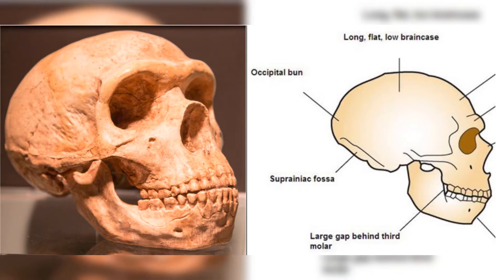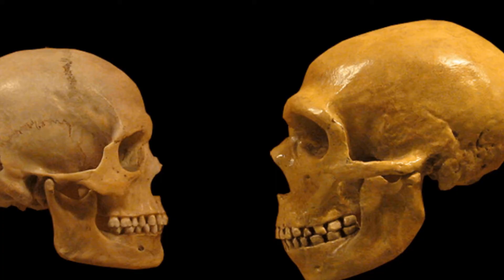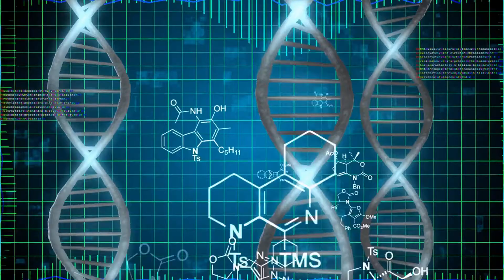Neanderthals, the First to Light Fire at Will | Latest Findings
The latest archaeological findings at Gruta da Oliveira in Lisbon Portugal, suggest that Neanderthals used fire in a consistent and regular manner suggesting they were able to create fire at will. The study is based on charred animal bones and stone tools.This study further reveals how advanced the abilities of neanderthals were when it comes to controlling their immediate surroundings and surviving in harsh conditions.